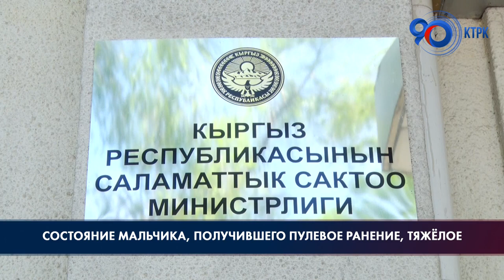Состояние мальчика, получившего пулевое ранение, тяжёлое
8-летний мальчик со сквозным пулевым ранением был госпитализирован в Баткенскую областную больницу. Об этом сообщает Минздрав со ссылкой на врача-травматолога Икрамидина Зулпукарова.